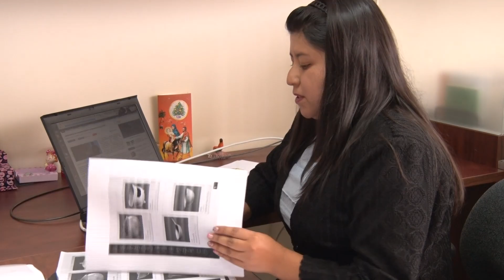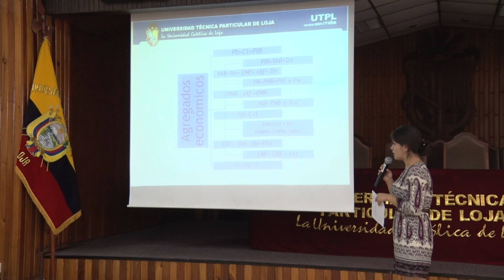Buenas Prácticas Docentes: una experiencia enriquecedora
Semestralmente los docentes de la modalidad presencial, abierta y a distancia, y de postgrados presentan propuestas de Buenas Prácticas Docentes, enmarcadas en la implantación de estrategias de enseñanza-aprendizaje, que potencian el uso creativo de diferentes herramientas dentro y fuera del aula.